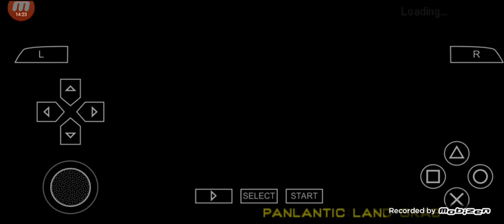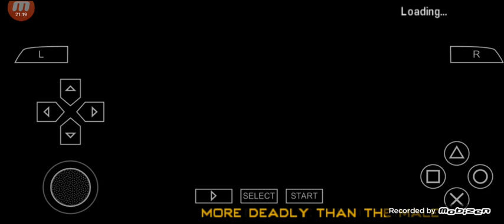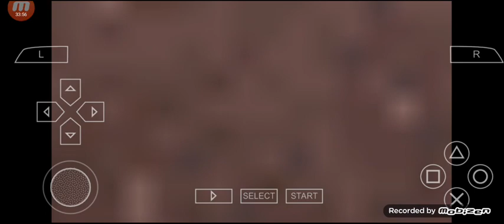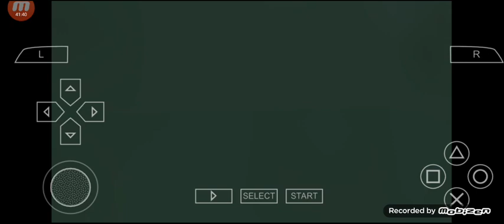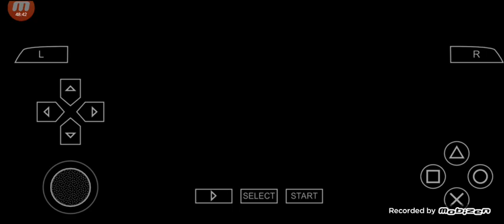Grand Theft Auto Liberty City Stories (Part 13)